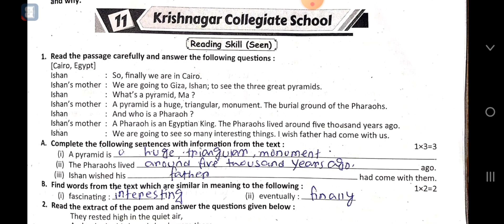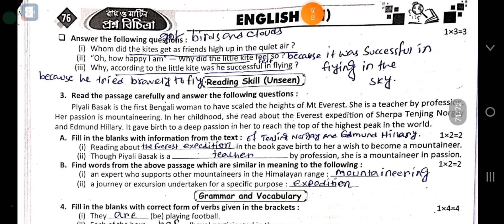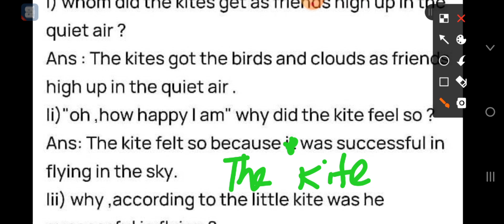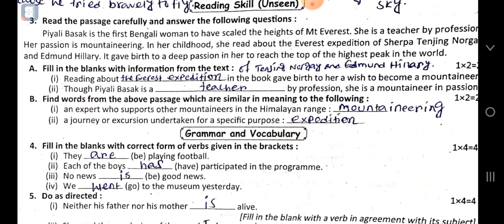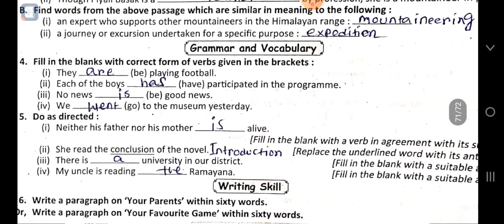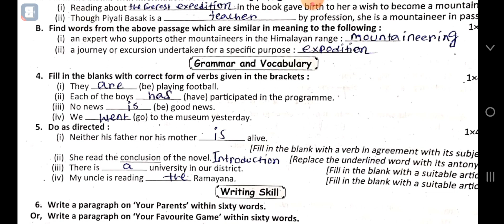Ray martin prosno bichitra 2023 class 6 English 11th school 2nd unit test raymartin wbbse #2023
Class 6 ray martin prosno bichitra 2023 english 2nd unit test 11th school solve